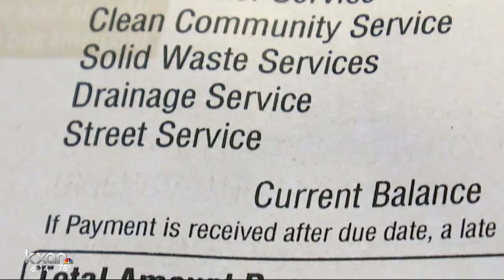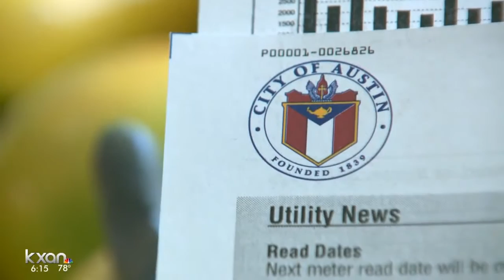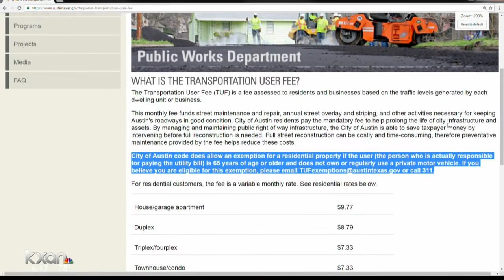Street service fee exemption long overdue for some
85-year-old Glenda Miller should have been exempted for 20 years.